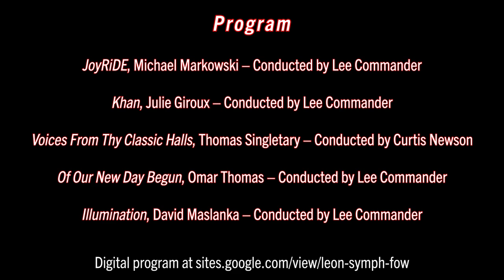2022 USF Festival of Winds, Opus 47: Leon HS Symphonic Band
Friday, December 2, 2022 – Concert Music Hall at University of South Florida, Tampa, FL

The Leon HS Symphonic Band was one of two high school bands in the state of Florida invited to perform at the 47th annual Festival of Winds at the University of South Florida.

Program:
   - (0:38) Opening Remarks – Dr. Matthew McCutchen, USF School of Music Director of Bands
   - (1:34) JoyRiDE – Michael Markowski; Lee Commander, Conductor
   - (4:18) Khan – Julie Giroux; Lee Commander, Conductor
   - (11:18) Program Notes – Lee Commander
   - (13:11) From Thy Classic Halls – Thomas Singletary; Curtis Newson, Conductor
   - (18:50) *Of Our New Day Begun – Omar Thomas; Lee Commander, Conductor
   - (20:11) Illumination – David Maslanka; Lee Commander, Conductor

* Due to licensing restrictions for Omar Thomas’ “Of Our New Day Begun”, the Symphonic Band’s performance cannot be published to this channel. However, the USF School of Music does have permission to publish the piece’s performance. The selection can be found on the USF Music Live Stream channel as "Leon Symphonic Band and JW Mitchell Wind Ensemble Performance," starting at 31:10 on the video timeline. The link is

Director of Bands: Lee Commander
Assistant Director of Bands: Curtis Newson
Director of Percussion: Michael Panzarino
School Principal: Michael Bryan

Recorded On:
  - Canon HF G50 (Video)
  - Tascam DR-44WL (Audio)